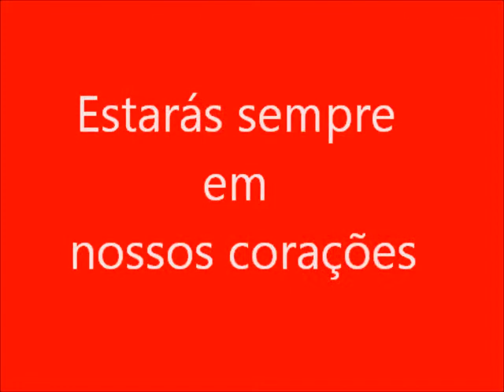MARLINHO HOMENAGEM A SWIAN